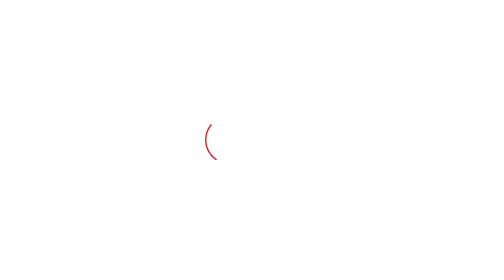ਅਕਾਲੀ ਦਲ ਦੇ ਹਾਲਾਤਾਂ 'ਤੇ ਰਵਨੀਤ ਬਿੱਟੂ ਨੇ ਜਤਾਈ ਚਿੰਤਾ, ਕਿਹਾ...। Punjab Tak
ਸ੍ਰੀ ਅਕਾਲ ਤਖ਼ਤ ਸਕੱਤਰੇਤ ਨੇ ਸ਼੍ਰੋਮਣੀ ਅਕਾਲੀ ਦਲ ਦੇ ਪ੍ਰਧਾਨ ਸੁਖਬੀਰ ਬਾਦਲ ਨੂੰ ਤਲਬ ਕੀਤਾ ਹੈ। ਪੰਜ ਸਿੰਘ ਸਾਹਿਬਾਨਾਂ ਦੀ ਬੈਠਕ ਵਿੱਚ ਸੁਖਬੀਰ ਬਾਦਲ ਨੂੰ 15 ਦਿਨਾਂ ਦੇ ਅੰਦਰ ਨਿੱਜੀ ਤੌਰ ਉੱਤੇ ਪਹੁੰਚ ਕੇੇ ਲਿਖ਼ਤੀ ਰੂਪ ਵਿੱਚ ਸਪੱਸ਼ਟੀਕਰਨ ਦੇਣ ਲਈ ਕਿਹਾ ਗਿਆ ਹੈ। ਏਸ ਮੁੱਦੇ 'ਤੇ ਜਦੋਂ ਕੇਂਦਰੀ ਰਾਜ ਮੰਤਰੀ ਰਵਨੀਤ ਸਿੰਘ ਬਿੱਟੂ ਤੋਂ ਸਵਾਲ ਹੋਇਆ ਤਾਂ ਉਹਨਾਂ ਨੇ ਕਿਹਾ ਕਿ ਅਕਾਲੀ ਦਲ ਦਾ ਪੰਜਾਬ 'ਚ ਰਹਿਣਾ ਬੇਹੱਦ ਜ਼ਰੂਰੀ ਹੈ ।